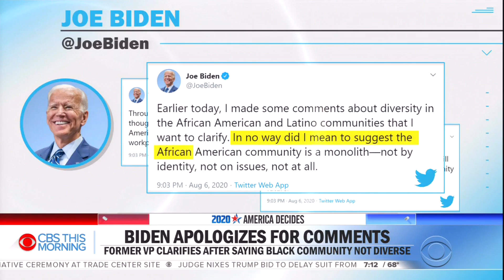Joe Biden apologizes for comments on racial diversity among African Americans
Presumptive Democratic nominee Joe Biden is apologizing for comments he made about racial diversity among African Americans. He made the remarks at a virtual conference for Black and Hispanic journalists. Ed O'Keefe reports.